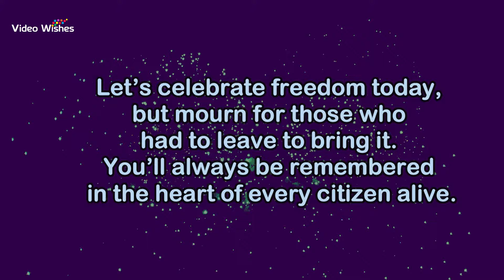Independence Day 2023: 🇮🇳 Best 15th August Song for WhatsApp Status | Celebrate India's Freedom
"Commemorate the pride and spirit of India this Independence Day with our special WhatsApp status song. Perfect for sharing your patriotism and love for the nation, this melodic tribute honors the heroes of our past and present. Remember the sacrifices, cherish the freedom, and celebrate 15th August with fervor. Share this status and spread the spirit of Independence Day. Jai Hind!